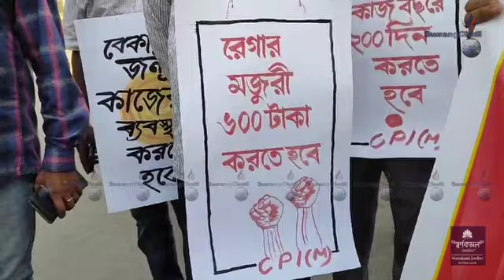CPIM ni Luwajimungbai Agartala, Dropgate-o Himbotok Khlaijakkha